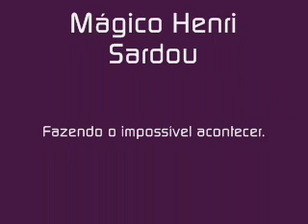Por uma espada...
Uma aparição diferente...